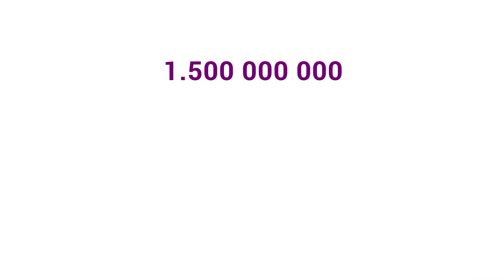IMPACTO AMBIENTAL DO TABAGISMO - Dra. Cláudia Matos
A Comissão de Trabalho de Tabagismo da Sociedade Portuguesa de Pneumologia acaba de lançar mais um vídeo de dicas e motivação para deixar de fumar. Desta vez, a protagonista é a Dr.ª Cláudia Matos que fala do impacto ambiental do tabaco. Assista e partilhe.